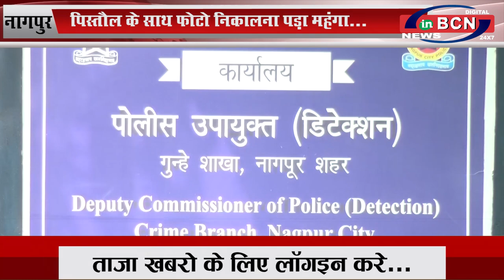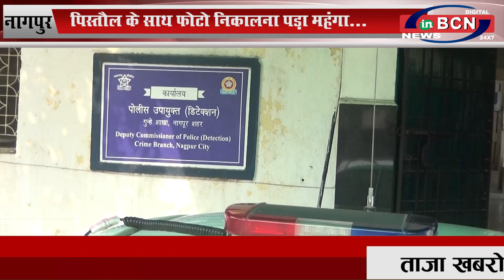आई. टी. आई. के छात्र के पास मिली पिस्तौल...INBCN NEWS